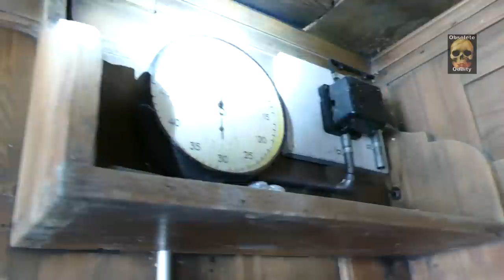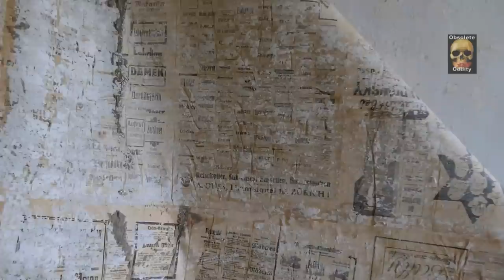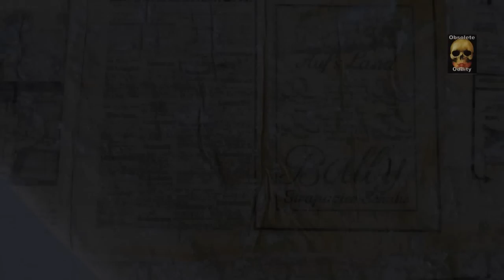Abandoned 18th Century Large Country House - Switzerland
Hi to all fellow urban explorers, and urban exploration devotees.
Grab a coffee & some nibblies, because this time it's quite a long video (at least by my standards)
The reason being, I didn't care/dare to edit out very much of this lovely country house; it had such a dreamy, gentle energy to it. really one of my favourites. A feel-good exploration.
I hope you enjoy my little added 'atmosphère' in certain parts of the exploration; but aside from that little 'divertissement', we did actually hear unexplained noises in the house. While we were downstairs, we heard definite sounds of heavy movement upstairs, and when we went upstairs, the sounds started downstairs. certainly made us stop in our tracks a few times!
We knew we were the only people in the place, no-one could have wandered in, as the whole property is tightly secured.
Saying that, I really had the feeling that the house welcomed us, that it wanted company & laughter again, wanted the smell of fresh baking and candle lit Christmas trees.
There was an old lady who spent her entire life here. I remember seeing her over the years, pottering around outside with her plants. In the end she lived in only a few rooms downstairs (the one with the big ceramic oven & table, and the other with the bed in it.) ...this was probably because the upper floors were becoming uninhabitable. Such devotion to a house that had no modern conveniences like an indoor bathroom or flush toilet., or modern central heating. I can understand that devotion, because I would definitely rather live here, than in some modern soulless box. (a feeling most certainly not shared by her surviving relatives)
This old lady was once a young lady and surrounded by her kin, and I could imagine this warm & loving energy being soaked up by the very walls...it's still there today.
It's the final sleep for this 'Landhaus' – no one seems prepared to invest the considerable money it would take, to bring it back to it's former glory – a fact I find most saddening.
Sorry for the long missive, but I felt this place deserved it.